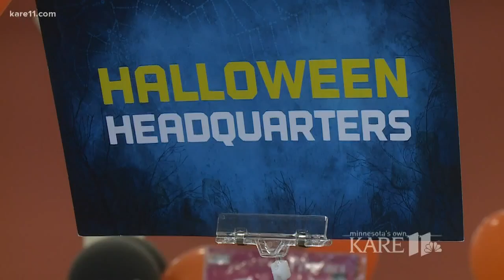Stolen WWII uniform found years later at Goodwill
At Goodwill in Forest Lake, while many shoppers this month search for what to wear on Halloween, World War II collector Matt Stone is shopping for historic uniforms to save from becoming costumes.